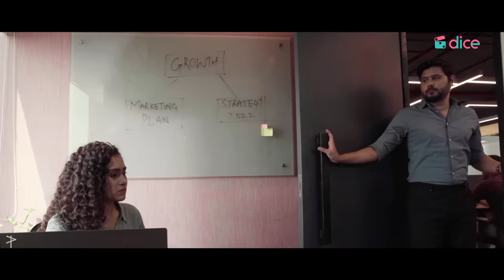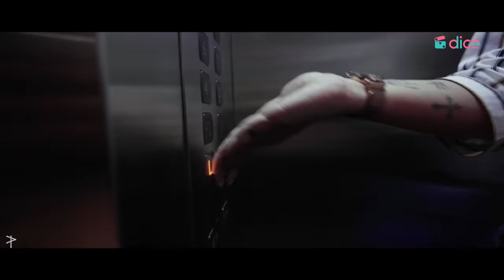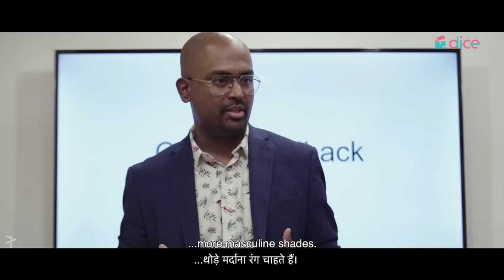Dice Media | Dice Talkies | Life on Loop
Imagine having one bad day after the other 😞
Will Chetna be able to break the loop?

PRODUCER
SHREYA AGARWAL

WRITERS
ZOYA KHAN

DIRECTOR
SHASHANK VARMA

CREATIVE DIRECTOR
SHAANI SINGH

CAST
SAINEE RAJ
SERENA WALIA

FEATURED CAST
ANANT KAUSHIK
SHAGUN KAZANIA
VIJAY KUMAR

DOP
MURUGAN KRISHNAN

EDITOR
PRIYANKA DEY

ASSISTANT DIRECTOR
DHANASHREE PADHYE

EXECUTIVE PRODUCER
SHAGUN KAZANIA

OPERATIONS MANAGER
KAIARSH SAHER

CREATIVE MANAGER
JACKIE THAKKAR

COLOUR GRADING
AJINKYA PANDIT

SOUND DESIGN
HARDIK DESAI

CASTING
CLOUT

CASTING ASSOSCIATE
ASHISH CHAWLA

BRAND SOLUTIONS
VISHWANATH SHETTY
SHEVEETA HEGDE

SHREYA GHOSH

GROWTH MARKETING
NISHAAD JAVERI
PARIDHI SHARMA
RAUNAK RAMTEKE
TUSHAR KOUL

VIDEO OPERATIONS
AMULYA PRABHU
PRITIKA MATHUR

COSTUME STYLIST
NEETA MALHOTRA

 ASSISTANT COSTUME STYLIST
SRISHTI GOYAL

JANAK THAPA

HAIR & MAKE UP ASSISTANTS
ROSHAN JANJOTAD
ROSHAN LOHAT

SOUND RECORDIST
ASHOK TIWARI

WARDROBE
MAHENDRA R PRASAD
YOGENDAR

FOCUS PULLER
SACHIN GUPTA

CAMERA EQUIPMENT
ANY CAM SOLUTIONS

LIGHT EQUIPMENT
GOLDEN LIGHTS

SPOT TEAM
PRITAM KUMAR
AJIT SHAH
ARVIND PANDEY

SUBTITLE
ANTARA ANAND

SPECIAL THANKS
DHEERAJ YADAV